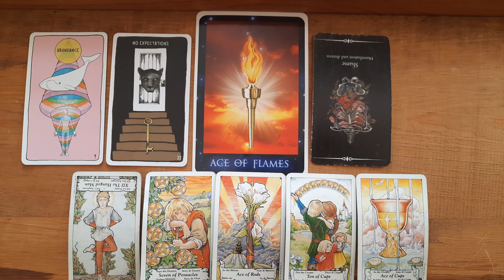Scorpio - July 2024 General Energy